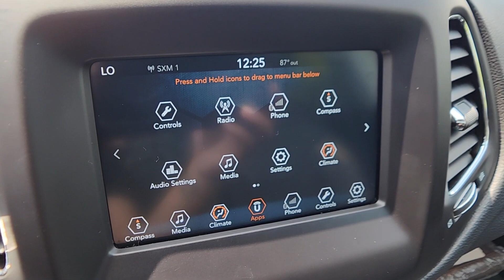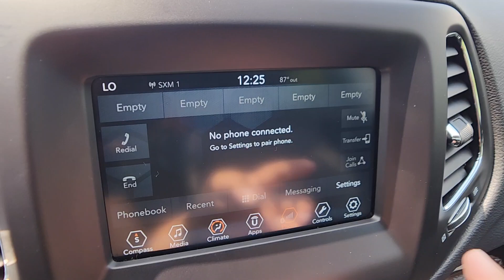2018 Jeep Compass Rochester Hills, Troy, Pontiac, Sterling Heights, Auburn Hills, MI 230506T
White Clearcoat Used 2018 Jeep Compass Latitude available in Rochester Hills, Michigan at Rochester Hills CDJR. Servicing the Troy, Pontiac, Sterling Heights, Auburn Hills, MI area.

2018 JEEP COMPASS LATITUDE **Moonroof/Sunroof**4WD**Auto Start Stop**Bluetooth**Back-Up Camera**Front Heated Seating**WarrantybrbrThis vehicle also includes USB Port, Automatic Temperature Control, Heated Steering Wheel, Push Start, Remote Start, Satellite Radio, Radio Wheel Control, Heated Mirrors, Keyless Entry, Auto Headlights, Traction Control, MP3, Power Outlet, Zone Temp-Dual, Fog Lights, and Driver-Power Seating